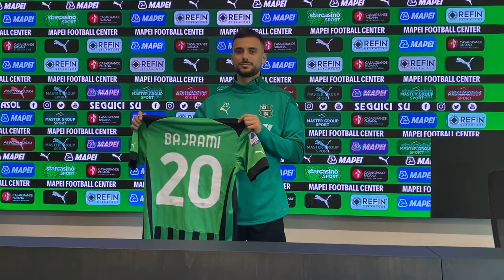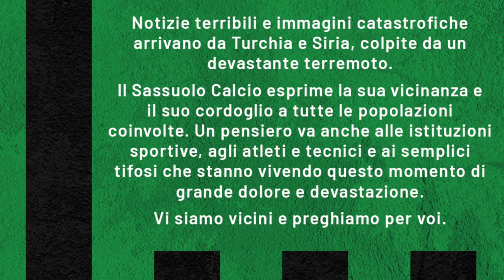La presentazione di Nedim Bajrami